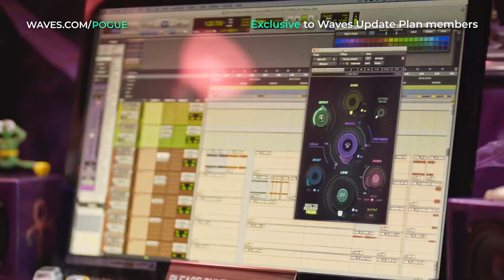Less Is More in Mixing: Neal H Pogue | Waves Premium Masterclasses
Join Grammy®-winning producer/mixer Neal H Pogue (Outkast, Tyler the Creator, Doja Cat) for a lesson about simplicity in mixing – in this Waves Premium Masterclass, exclusive to Waves Update Plan members.

Mixed by Neal H. Pogue
Courtesy of Atlantic Records/Nice Life Music